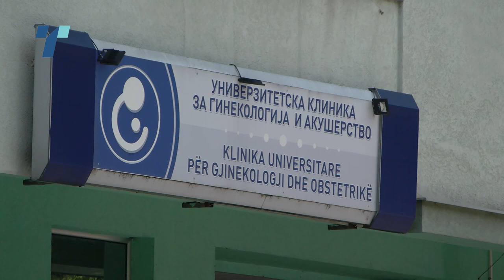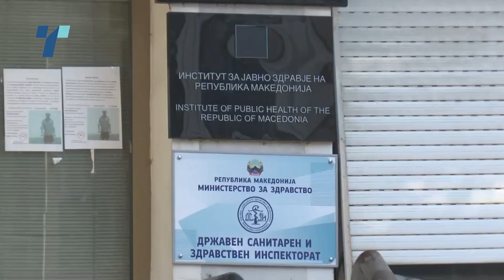Стручниот колегиум во одбрана на колегите на ГАК